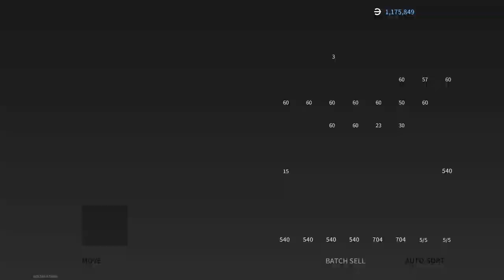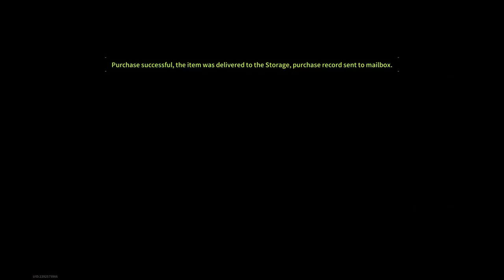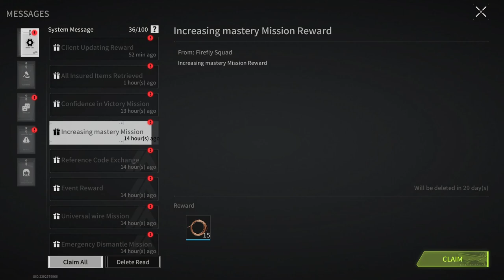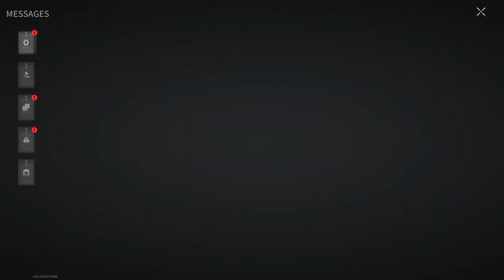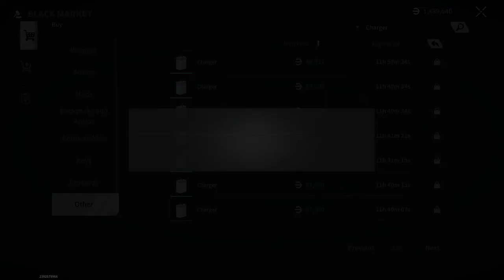YOU DON'T GET AWAY FROM ME! - Lost Light | Day 4 | Gameplay ( No Commentary ) #192